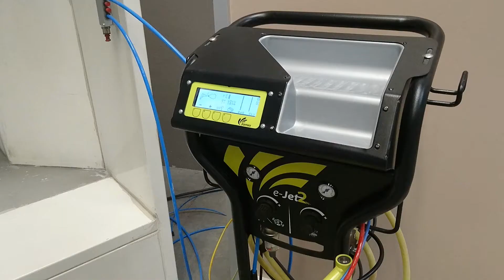LMPI Prestia -Thermoplastic Powder application | SAMES KREMLIN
LMPI’s team is really satisfied with their E-Jet 2 High Flow powder package for thermoplastics powders!
Ergonomic, easy to maintain, The E-Jet 2HF is unique to apply thick layer of up to 800 microns, always with a beautiful and homogeneous application!